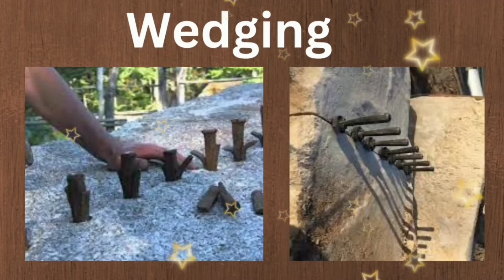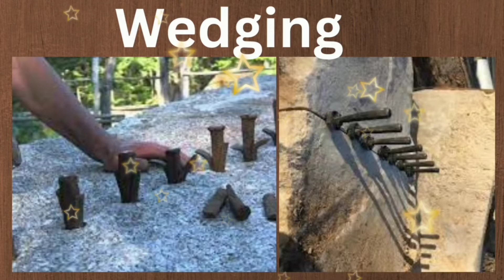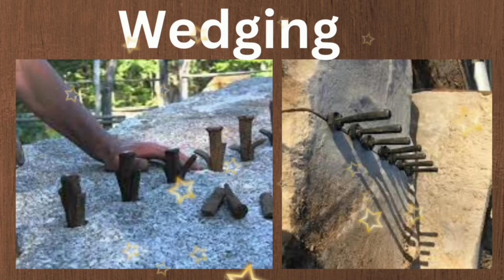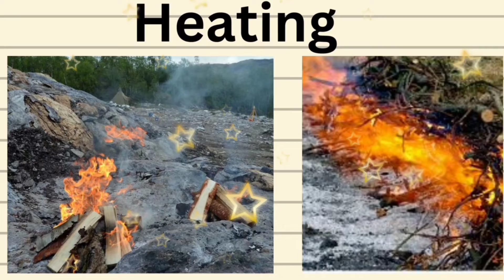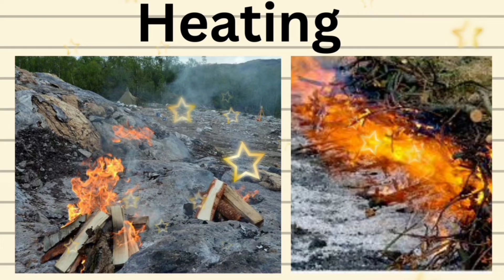What is stone quarrying and what are the methods used for stone quarrying.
in this we will describe quarrying of stone and what are the method used for stone quarrying. we will will tell you the methods of stone quarrying.
we will describe excavating of stone.
we will describe wedging of stone.
we will discuss the heating of stone.
we will tell blasting of stone.
these types used for quarrying of stone . these video are most important for you so don't forget to subscribe to our channel and like our video and asked your question in your comment section.